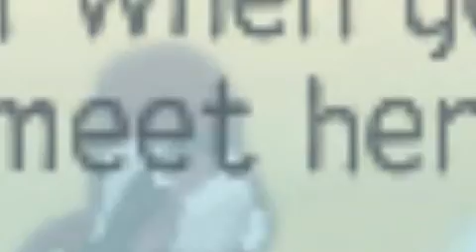Dark horse ajmv